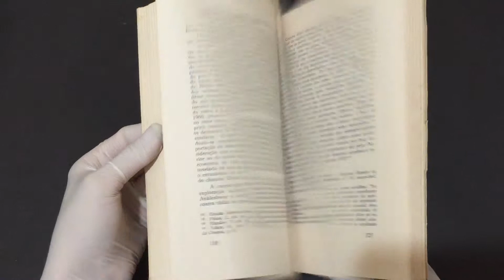Compre Agora:Dialética do Subdesenvolvimento